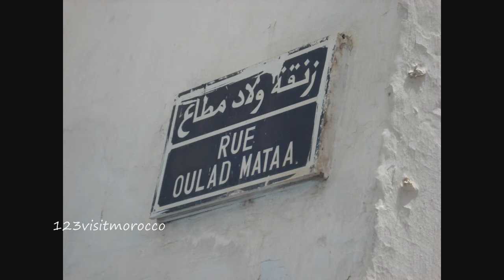Kasbah of the Udayas - Rabat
Le Maroc, une merveilleuse destination à visiter, riche en histoire, en patrimoine et en culture. Le Maroc figure parmi le palmarès des endroits les plus visités dans le monde entier. Sur notre chaîne, vous découvrirez une multitude de vidéos de tout genre qui vous ferons connaître le Maroc !